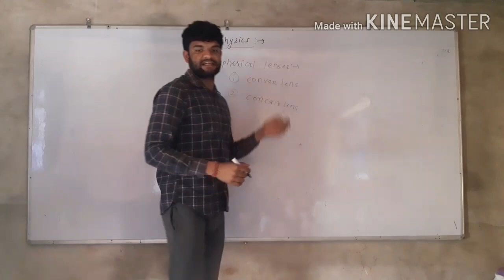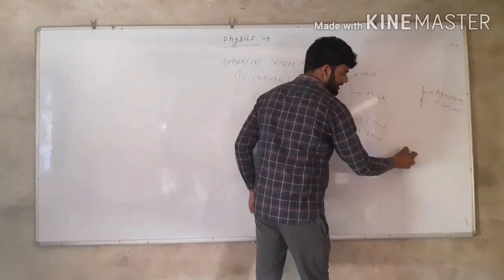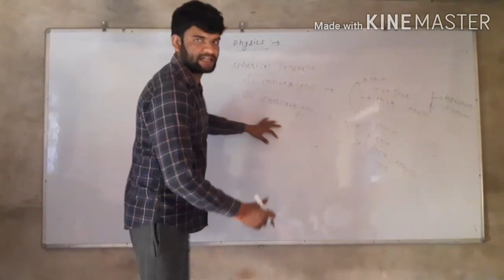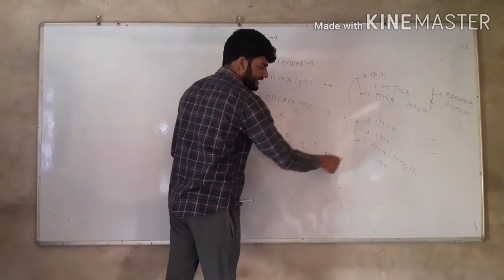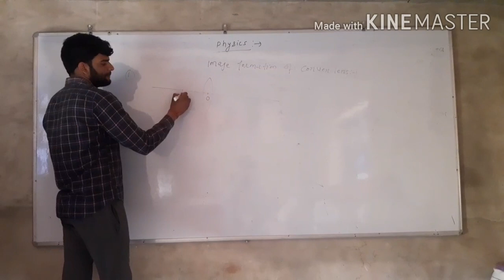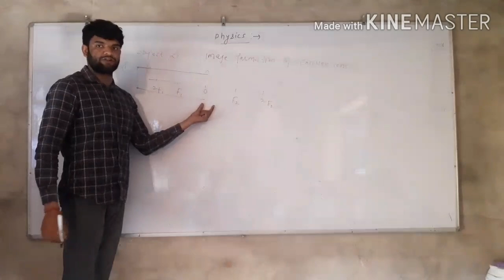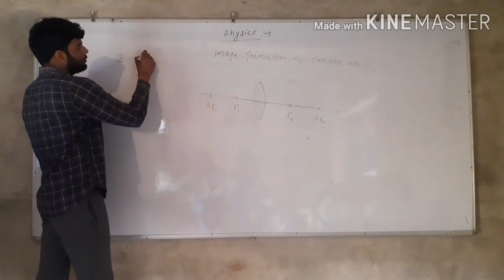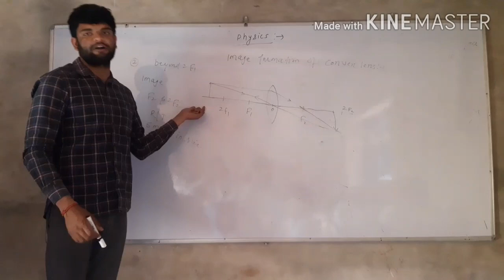Refraction through spherical lens part 10